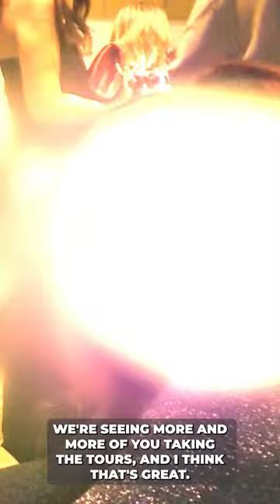Meet Peruvian Women 🥰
The allure of stunning Peruvian women caught the attention of a tribe of men interested in dating beyond borders.